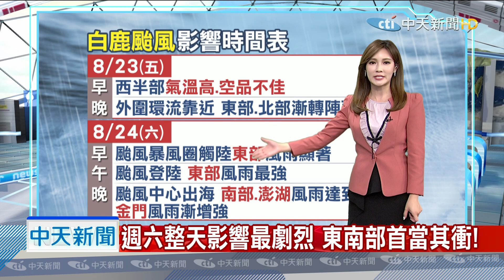20190823中天新聞 外圍環流持續發展 主要雲系集中於中南部